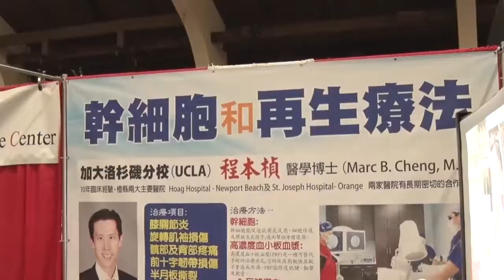0121 國 幹細胞再生療法權威程本楨博士在華人工商為民眾排憂